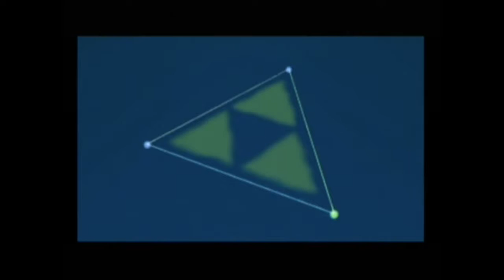Legend of Zelda Wind Waker - Game Scores (part 19)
Hey guys! We are mostly on the water traveling to place the orbs in the correct places! :P buuuut it was fun and we hope you enjoy it. :D